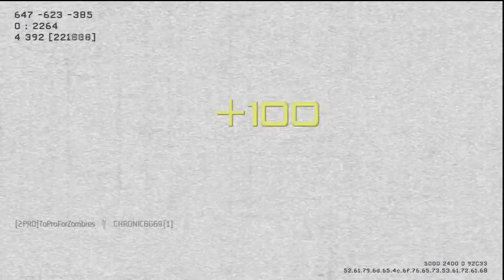MW3 TDM Gameplay And A Quick Update